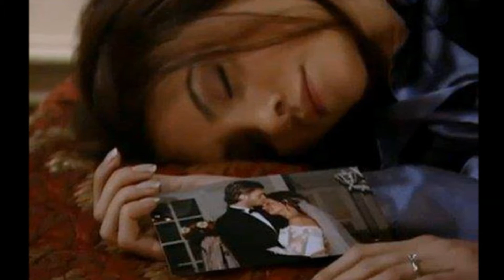kivanc roz apo m koursari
kivanc